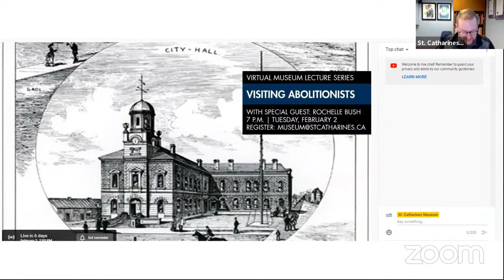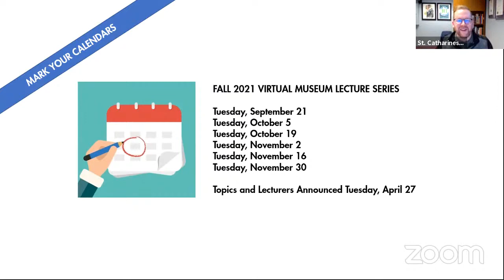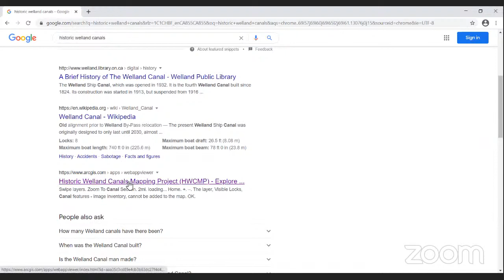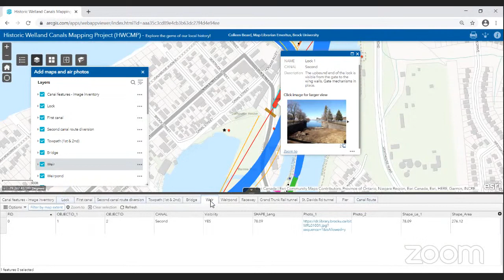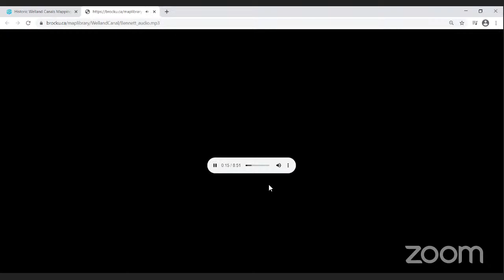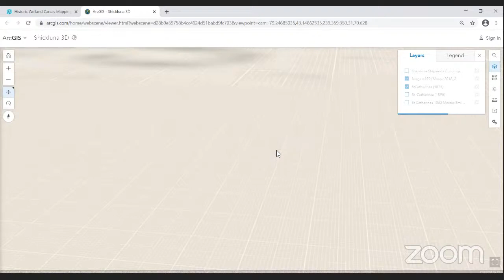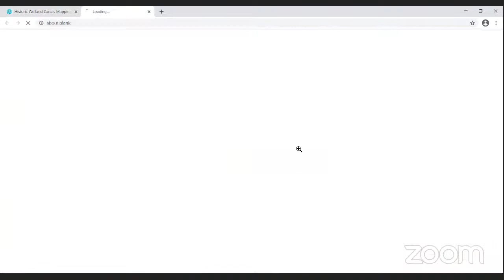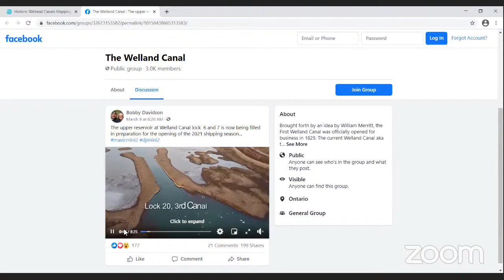Virtual Museum Lecture Series - The Historic Welland Canals Mapping Project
Former Brock University Map Librarian Colleen Beard will detail the vital work in mapping the historic Welland Canals, from locks and weirs, to bridges and buried heritage sites. Join Colleen for a very deep dive into our canal history.